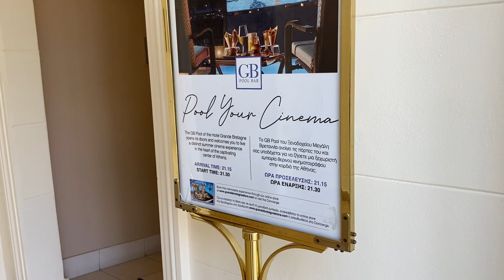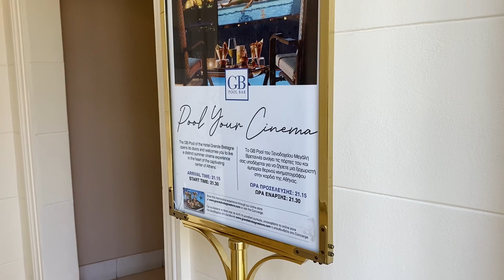Rooftop Pool, Grande Bretagne Hotel | Athens, Greece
What a nice experience even in the cooler months when the pool is closed! An outdoor cinema? Sign me up!

With breathtaking views of the fabled Acropolis, regal Syntagma Square and the Parliament, lush Lycabettus Hill or the original Olympic Stadium, the multi-awarded 5 star Hotel Grande Bretagne offers an unrivaled perspective of Athens' mythical history. Located right in the heart of the city since 1874, the multi-awarded landmark hotel is within walking distance of exclusive shopping areas, museums and the business district.

With meticulous attention to detail, the 320 rooms and suites marry charming old-world elegance with state-of-the-art facilities, whereas the 58 suites enjoy additional benefits including personalized Butler Service. Visit the picturesque GB Roof Garden Restaurant for the finest Mediterranean cuisine or the Winter Garden for an afternoon high tea and do not miss the GB Spa for a signature massage, beauty treatment or an indulgent respite in the thermal Suite.

Hotel Grande Bretagne, a Luxury Collection Hotel, Athens
1 Vasileos Georgiou A, Syntagma Square Str, Athina 105 64, Greece

* VIP BENNIES & AMENITIES *
✔ Upgrade on arrival, subject to availability
✔ Full breakfast daily for two guests per bedroom
✔ $100 USD Resort/Hotel credit to be utilized during stay (not combinable, not valid on room rate, no cash value if not redeemed in full)
✔ Early check-in/late check-out, subject to availability
✔ Complimentary Wi-Fi

* BOOKING LINK *
If you like the look and feel of these rooms and you DON'T want the VIP benefits and amenities, click here to make a reservation

* TRAVEL ASSISTANCE *
If you do want the VIP benefits and you need my help planning your vacation (flights, hotels, tours & excursions) feel free to get in touch

* ABOUT TEE & MLT *
Hey there, I’m Tee McNeill and I’m the owner of McNeill Luxury Travel, a full-service, high-touch travel concierge.

I travel around the world full time checking out unique destinations that offer more than the typical tourist experience. I’m usually drawn to nice hotels and the food & drink scene so expect more videos on these topics. I think one of the best ways to really get to know a place is through the people and the cuisine.

As always, if anything in the video strikes your fancy and you want me to help you plan your next vacation, drop me a line. It’s my passion and I happen to be very good at it, so don’t be shy, get in touch!